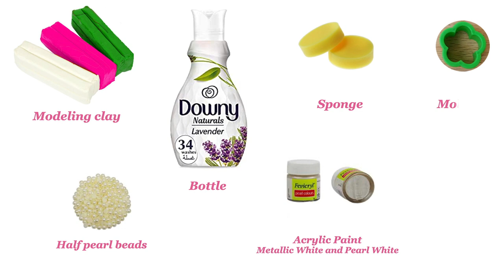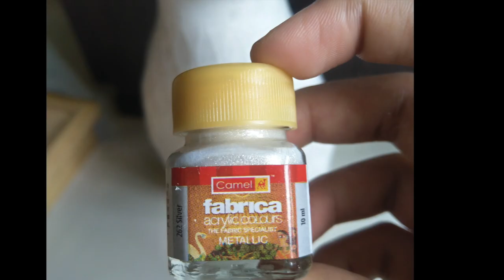DIY | Easy Bottle Craft using clay and pearls | Best out of waste plastic fabric softener bottle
Easy hand-made 3d bottle art using a empty plastic bottle, modeling clay, pearl beads, acrylic paint, and white glue. No fancy tools required.

I used downy fabric softener bottle. The same design can be used for any bottle. The gradient pattern pink flowers will do the magic.

detergent bottle recycling
plastic bottle art using clay

Step 1:

-Make Decoration items like flowers, leaves, and creeper using modeling clay or play-doh

FLOWERS:
       - Make a thin layer of clay
       - Using a mold, make the flowers
       - Using a pin, add patterns
( If you don't have a mold any hand made flower is okay, as long as different shades of pink is there)
LEAVES:
      - Make a small clay ball
      - Role the edge to make a cone shape
      - Press it down with index finger
      - Add patterns using a pin
CREEPER:
      - Role it to make a clay thread

Step 2:

 ARRANGE FLOWERS AND LEAVES

    - Using glue, start from the bottom corner
    - Start with the darkest shade of pink along with the leaves
    - Keep adding layers with lesser dark shades
    - At the opposite top corner, arrange leaves, flowers, and creeper to look like a bouquet

  Step 3:

  - Using glue stick the half pearl beads in an even pattern
- Decorate the Cap, I have given a few designs. You can do it according to your imagination.

The beautiful bottle art is ready. It is very simple and easy and made out of low-cost supplies and plastic bottle. I have started doing craftwork during the lockdown, let's try crafts while staying at home.

Checkout my other video's

FAIRY GARDEN
FAIRY GARDEN ACCESSORIES

Popsicle stick fairy garden accessories

Fairy garden accessories using aluminium foil and waste materials

7 handmade miniature garden accessories

FAIRY HOUSES

Fairy House from medicine bottles

Glass fairy House

PHOTO FRAMES

Easy hanging photo frame using satin ribbon

Photo frame using waste cloth

Clay photo frame

Restoring old clutch purse

Table lamp using waste materials

Pizza box craft